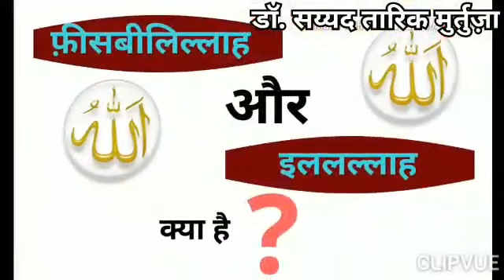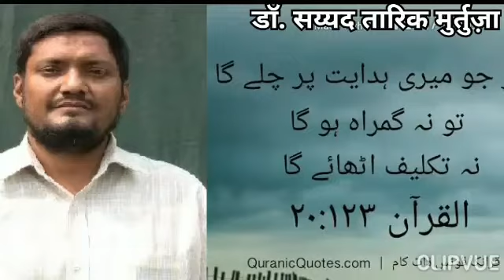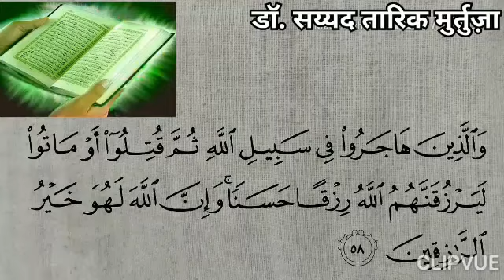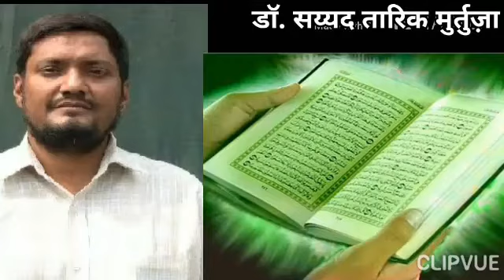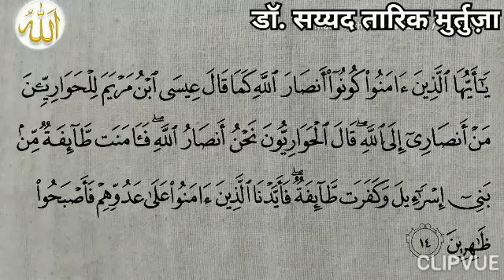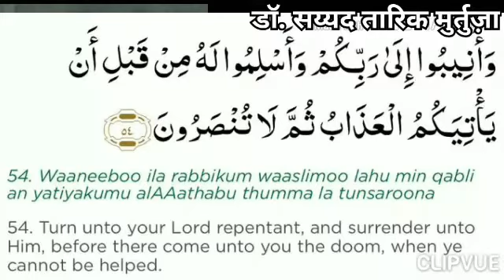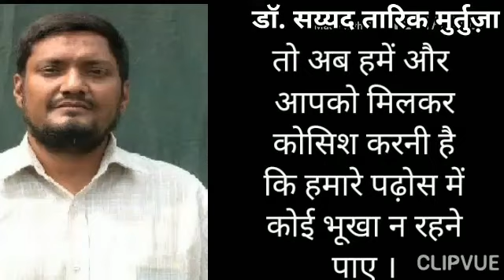Part 3 Meaning of Way of God (Fii Sabeelillaah) & Towards God (Illal-Laah)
0:00 Introduction
0:37 God made a human in different stages
0:55 What a human needs to live
2:36 'Fii-sabeelillah' & 'ilal-Laah'
3:32 What is 'Rizq'
9:28 What is 'Hidayah'
10:55 Hunger is deadlier than COVID-19.